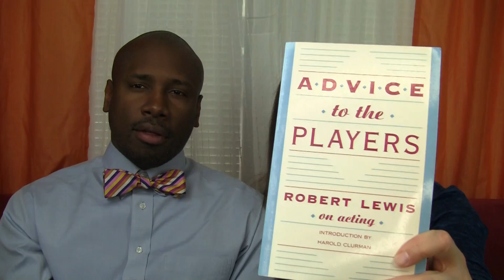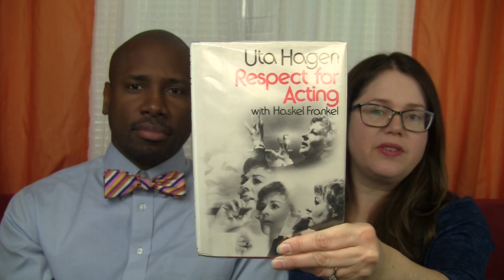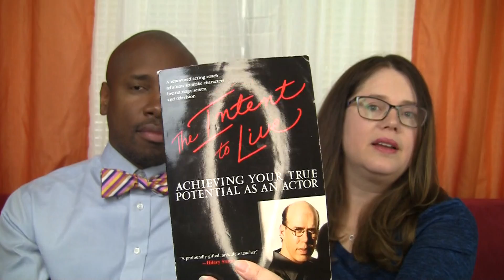Wonder Filled Wednesday - Bonus Week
Colorado School of Acting offers acting classes in Denver!

Colorado School of Acting is a Denver acting school, focused primarily on film, television, and voice over with a secondary focus on live performing arts (theatre and vocal performance). Our classes offer students education to enhance their personal knowledge of acting profession. CSA's Acting Classes are offered in the Denver metro area. We also offer acting summer camp and private coaching for acting auditions.